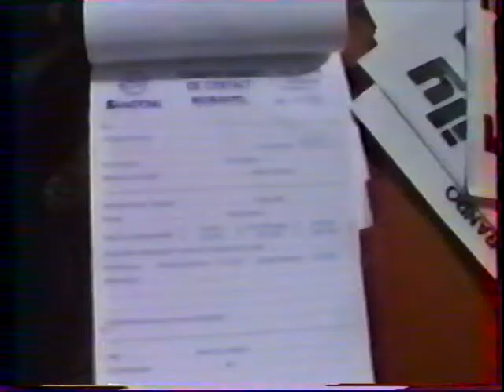souvenir salon 4x4 ons en bray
évolution véhicules de démonstrations